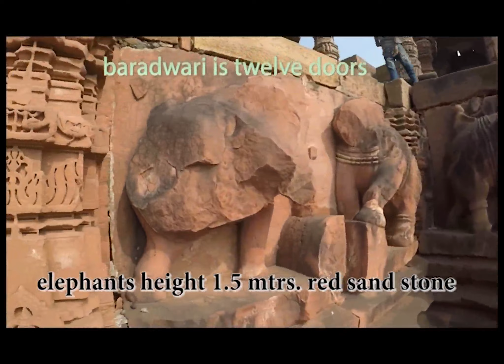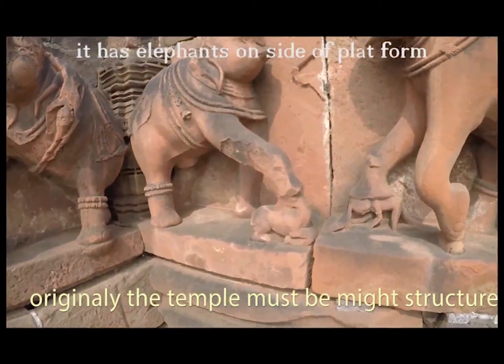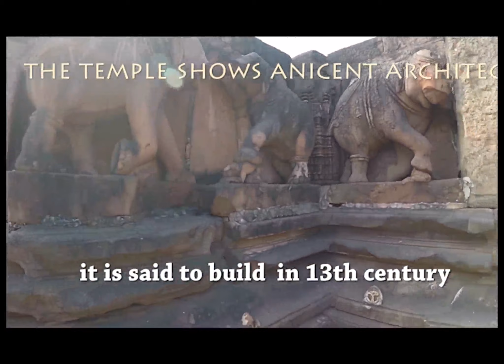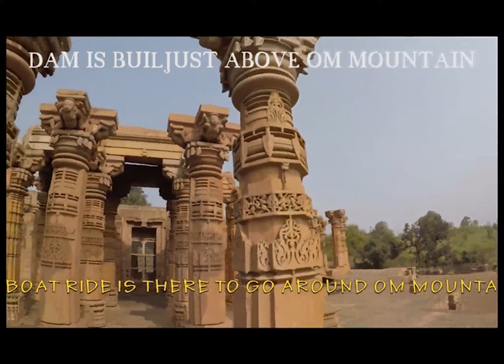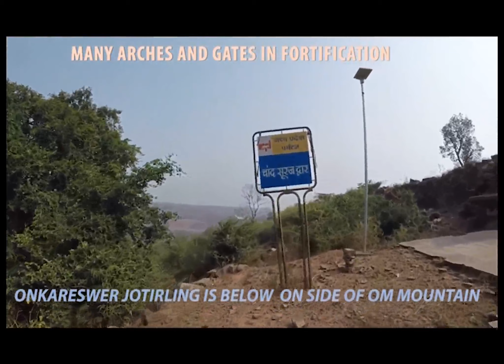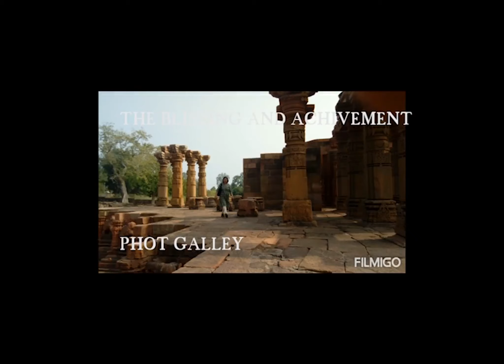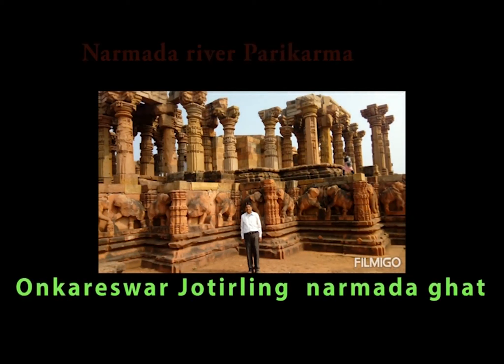Narmada Parikrama: Omkareshwar Pilgrimage walk,Om Mountain. x264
During Narmada River parikarma Important distillation is Onkareshwer Mahadev Temple which is on bank of Narmada and on the Om Mountain Island which is formed by Narmada river passing both the sides forming  an island.Once at Onkershwer taking blessing Onkreshwer Madhav (Joterlinga)
going around in boat taking round of Om mountain, taking dip in Narmada
and Pilgrimage walk around Om mountain.
The name comes from Shape of Mountain as it is Like OM.
It is A Hidden wander, with Many ancient temples, fortification,caves, remains of old structures and ruins.shidnath temple, gauri somnath temple, God shanker temple, fortification gates, Onkreshwer temple, crossing bridge on narmada and view of trivani sangam from top is must visit.